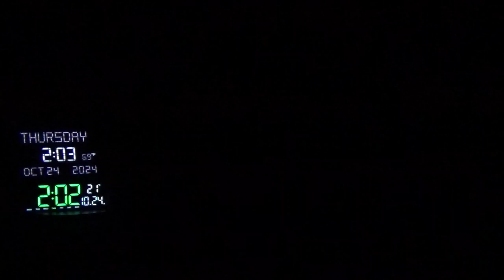22660，左手手指活动受限（川掌舵驾驶船很久，一直在做事，很多国家领导人与川交往）